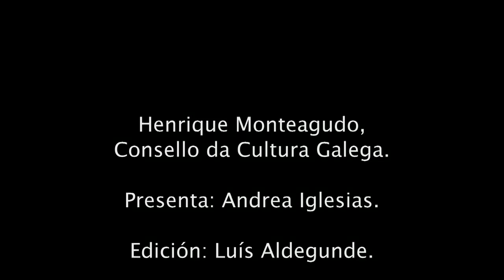E ti, que estás lendo? H. Monteagudo, filólogo, ensaísta.